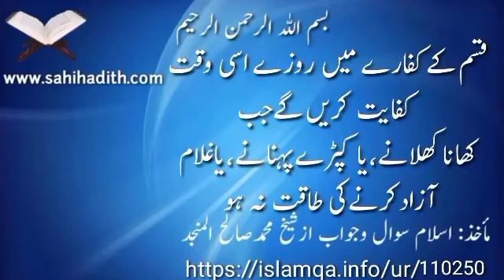قسم کےکفارےمیں روزےاسی وقت کفایت کریں گےجب کھاناکھلانےیاکپڑےپہنانےیاغلام آزاد کرنےکی طاقت نہ ہو